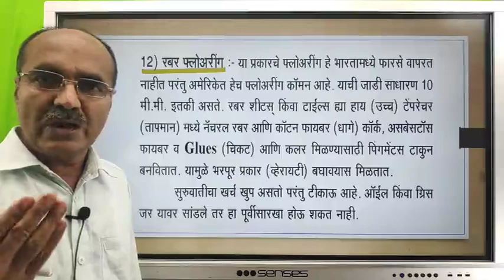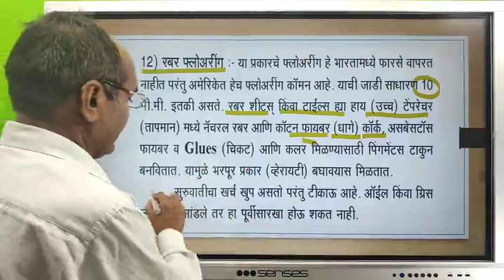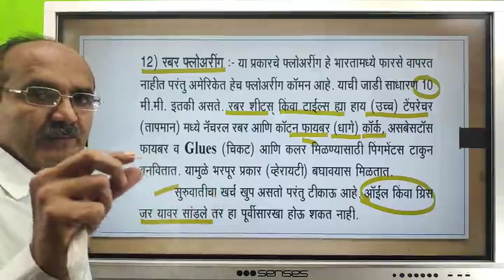80 Rubber Flooring